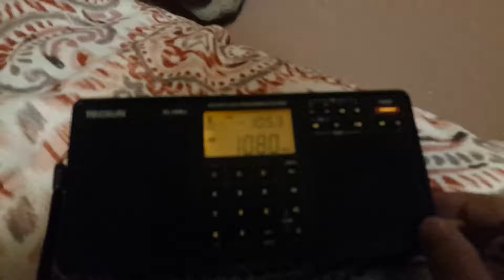1080 WOCN Miami, Florida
1080 WOCN
Coral Gables, FL
677mi
"Radio Luz Miami"